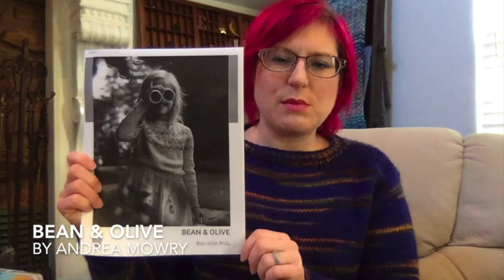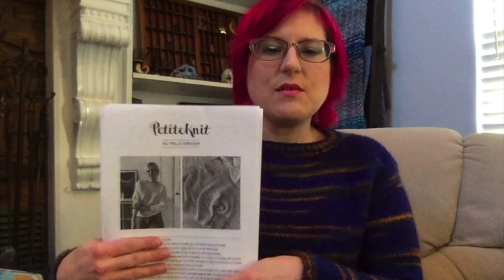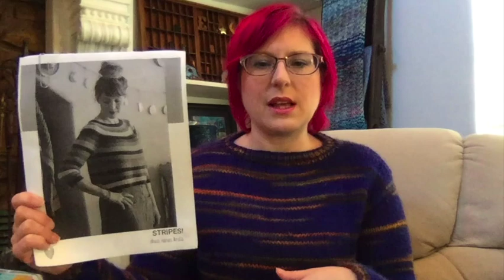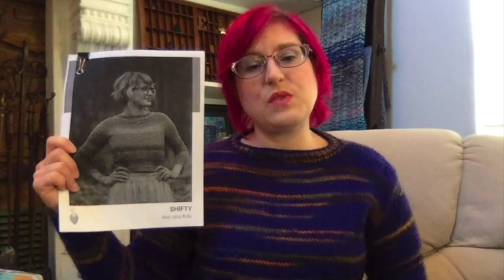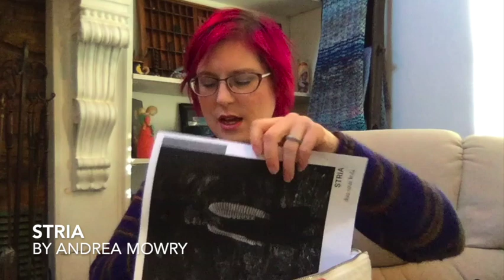SomerKnits Episode 15 - Make Nine 2022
Hello and welcome to Episode 15 of SomerKnits!  Today I am sharing my Make 9 for 2022, which may well turn into a Maker's Dozen.  This Make 9 focuses on sweaters for which I already have the yarn.

Tulip Guernsey by @KnitCafeMidori in Woolyknit Merino DK in Ice Blue

No Frills Sweater by PetiteKnit in WoolyKnit British wool cone Aran and Pancake & Lulu Suri Alpaca in Violet Icing

Evenfall by Andrea Mowry in Fiber for the People Organic Merino Singles Butter, Moon & Bada

STRIPES by Andrea Mowry/Chloe by Katrine Hannibal in Fiber for the People Hemp Merino Sport

Shifty by Andrea Mowry in Gusto Grey Day and Spincycle Dyed in the Wool

Rainy Day Sweater by Eunji Jang in Pancake & Lulu Perwinkle in Time

Pink Fizz by Andrea Mowry in Show Me Yarns fingering and A Chic that Knitz Suri Alpaca

Stria cardigan by Andrea Mowry in Happy Feet Dye for Ewe and Crystalskye's handdyed in Easter Peeps